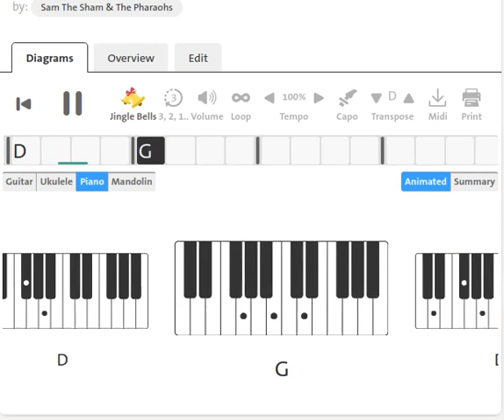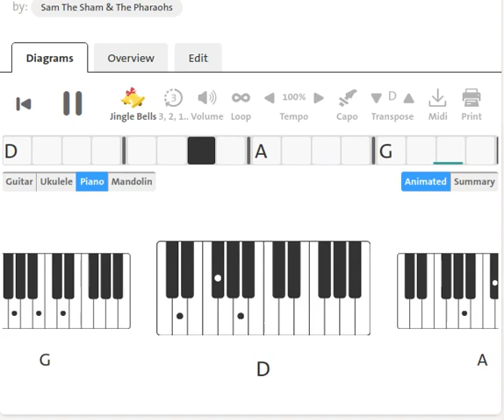Sam The Sham & The Pharaohs : Over You | 1965 | Piano Chord